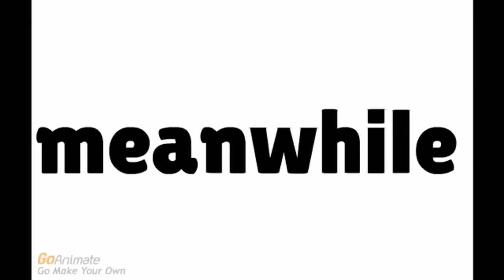Fas Rising Hope Episode 3 Secrets In The Shadows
What could possibly happen next?
Is he falling inlove with her?
Does he like her?
What happened to skylar?
Will they defeat Scarlett and get back home?

intro made for me by haruka chan.
Credits for charactors: kaitlenxmimi,roxanna luo,me,xmichix,kaitlenxlove,whiterose99

Fantage User Names: Catl2,Lilmikey23,_reiko_,_mythstical_,my­thsterio. [ quit but visit somtimes for vids or edits or friends or partys]